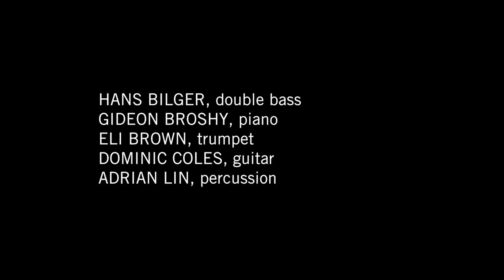Aviary II. Butcherbird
Aviary
II. Butcherbird

Performed by Black Is the Color:
Hans Bilger, double bass
Gideon Broshy, piano
Eli Brown, trumpet
Dominic Coles, guitar
Adrian Lin, percussion

Audio Engineer: Alessandra Roubini
Videography: Nick Henriquez

Recorded on April 9, 2016 in the Center for Studies in Music Technology at Yale University

"Aviary" is a chamber piece I'm currently writing. Each movement uses bird songs in a different way. The melodic material for this movement is based off a field recording of a Pied butcherbird (Cracticus nigrogularis).